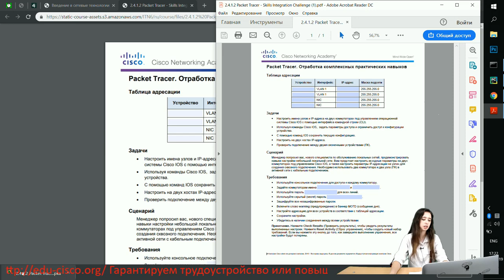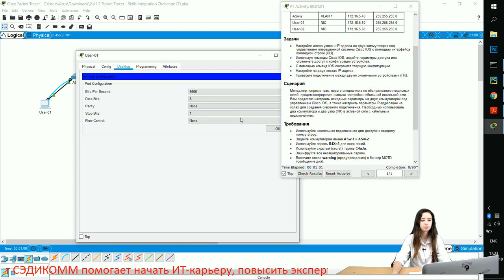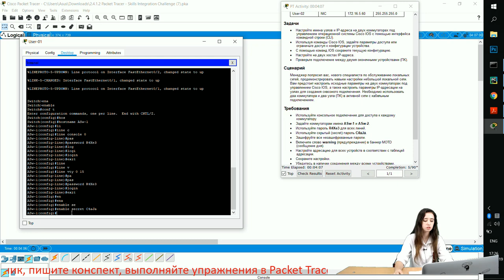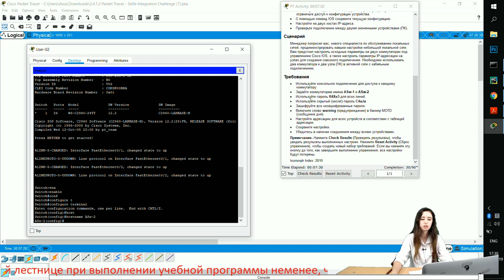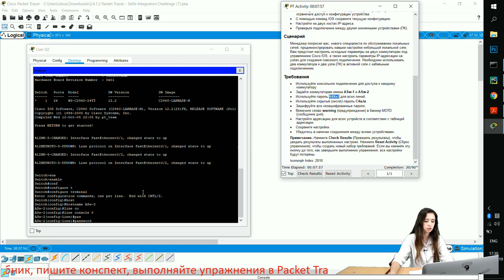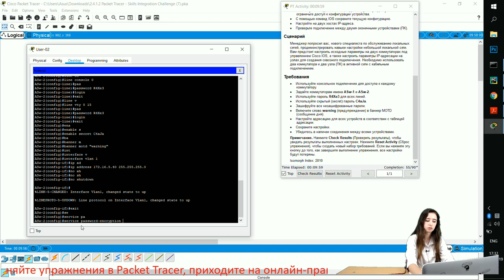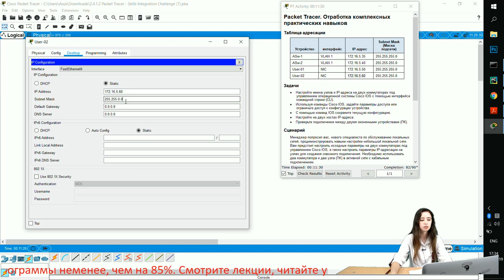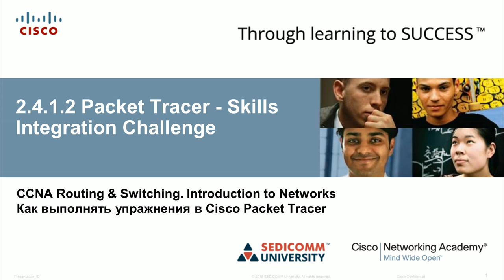Курс Молодого Бойца Часть 1 2020 CCNA 1 ITN 2.4.1.2 Packet Tracer - Отработка практических навыков